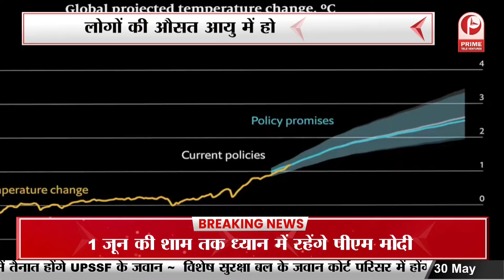Climate change: जलवायु परिवर्तन का कहर,अर्थव्यवस्था पर असर